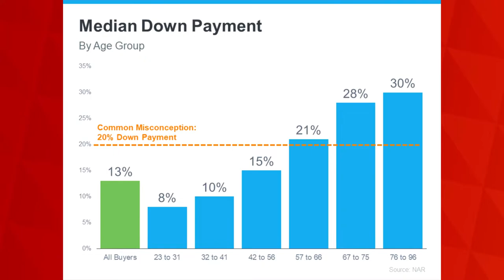3 Tips For First Time Buyers In South Florida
3 Tips For First Time Buyers In South Florida

Are you a first time home buyer in South Florida? If so, you may be wondering what the process is like and what you need to do in order to buy your dream home. In this video, I offer three tips for first time home buyers that will help make the process as smooth as possible!